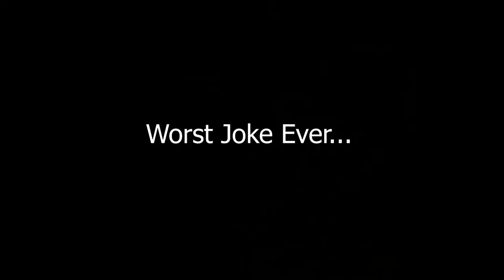The Best Worst "Is That You" Project, by Jeremy Coffey